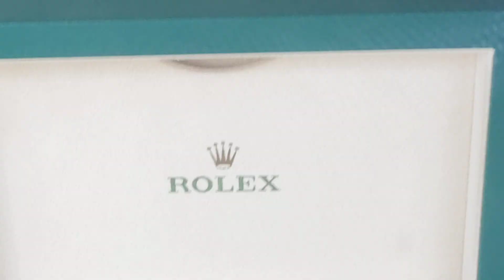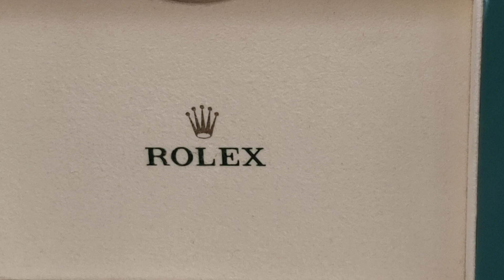Rolex automatic Swiss men's watches